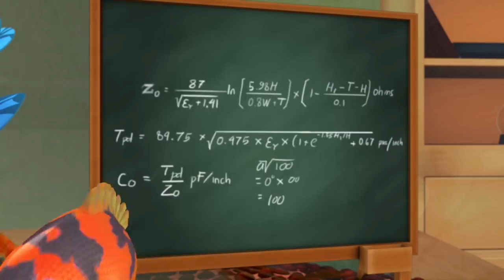Bilu Mela - Electric Body